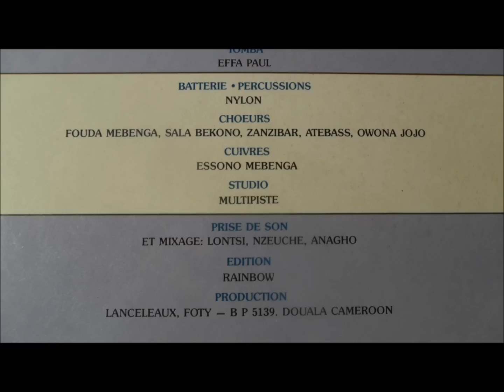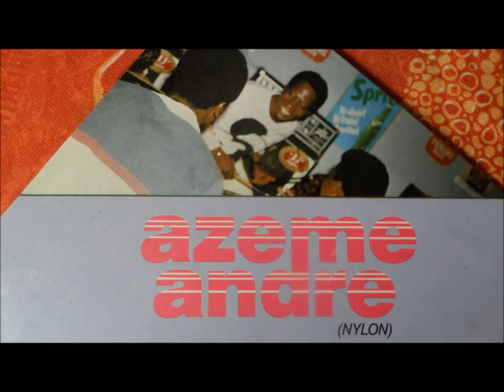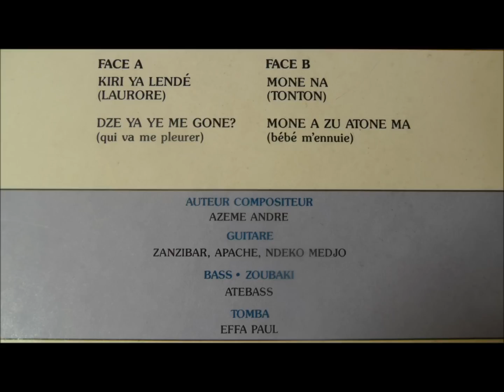Azeme Andre "Nylon" - mone a zu atone ma (Production Lanceleaux - Foty)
auteur compositeur: azeme andre
guitares: zanzibar, apache, ndeko medjo
bass - zoubaki: atebass
batterie - percussions: nylon
tomba: effa paul
choeurs: fouda mebenga, sala bekono, zanzibar, atebass, owona jojo
cuivres: essono & mebenga